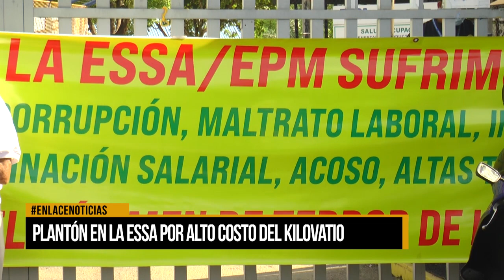Plantón en la ESSA por alto costo del kilovatio